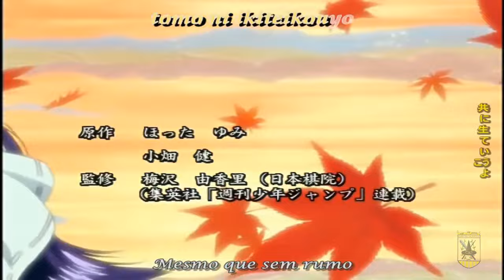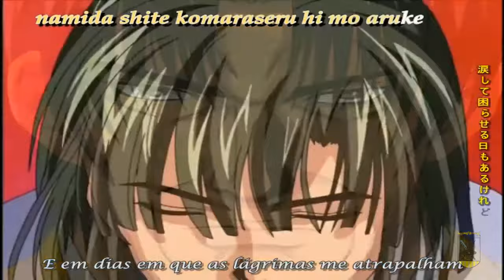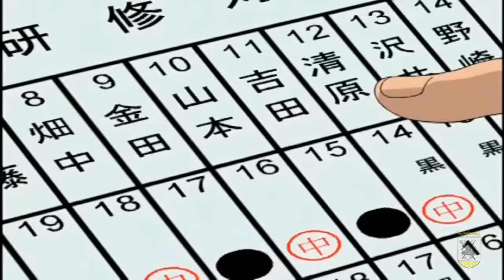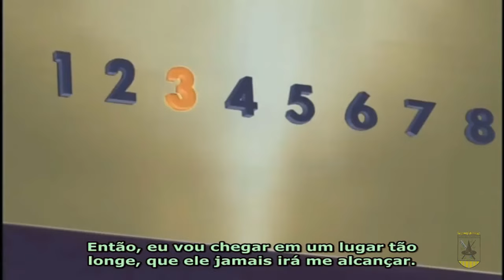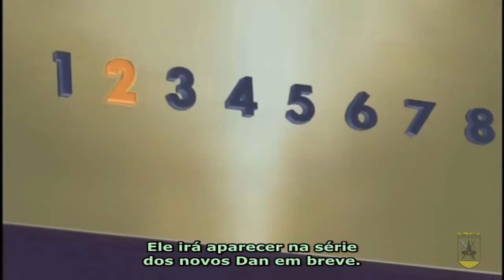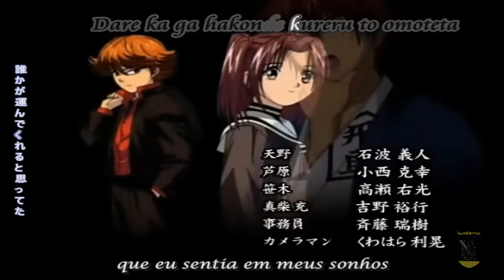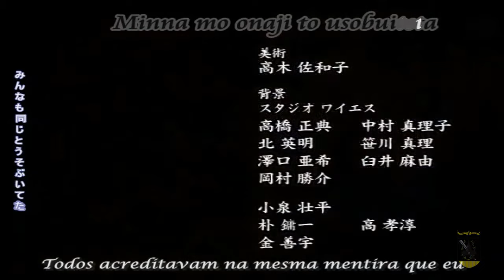Hikaru No Go - ep23 - Yuugen no ma - 720p